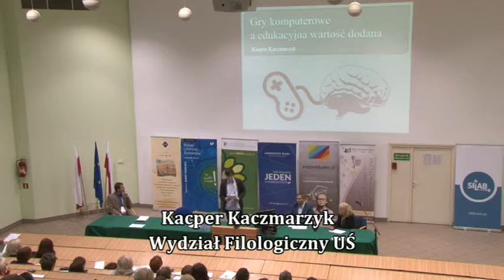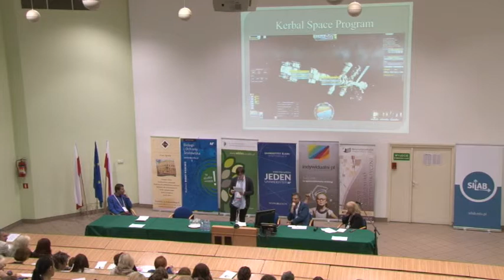Kacper Kaczmarzyk - Edukacyjna wartość dodana w grach komputerowych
Wykład Pana Kacpra Kaczmarzyka z Wydziału Filologicznego UŚ w Katowicach pt. "Edukacyjna wartość dodana w grach komputerowych" na I Międzynarodowym Sympozjum Naukowym Neurodydaktyki na Wydziale Biologii i Ochrony Środowiska UŚ w Katowicach